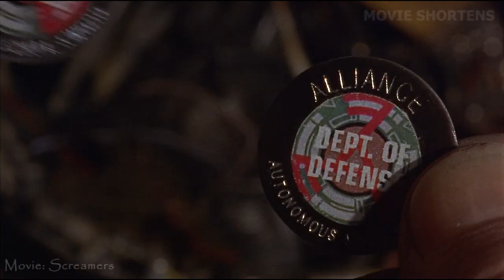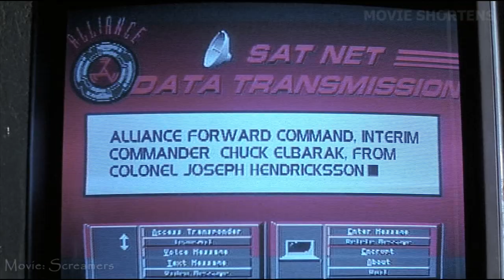World In 2078, You Wear This Wristband Or You Die !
Welcome to Movie Shortens. It is the year 2078, the place Sirius 6b-, a planet outside our solar system-This was a mining operation, but has become a war zone.
The N.E.B, or New Economic Block discovered a new energy, isotope- Beryllium, so potent it satisfied all energy demands.

When it was discovered 20 years before, the miners learned Beryllium releases lethal doses of radiation and pollution, The Alliance, a group of scientists and miners refused to extract it.

The response of N.E. B to the strike was to start a war against them on Sirius 6B. This destroyed the planet, once a beautiful place, Ten years later .

Now, ten years later, those who remain face a more imminent threat, one beyond your wildest imagination.